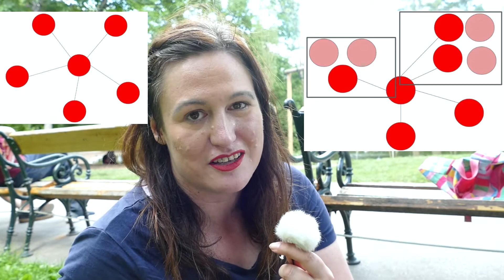How to make friends in Europe (France, Germany, Austria) vs the USA -collab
This is the second video I filmed with Miranda and Doinita.
Miranda is an American YouTuber living in Vienna and you can find her channel here :

And this is the collab we filmed on her channel, also in the Stadtpark